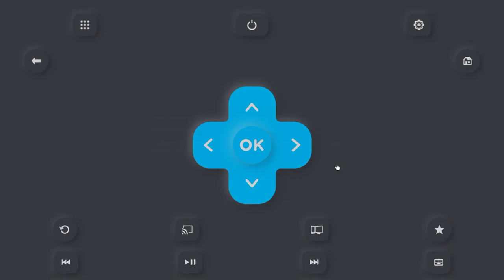Tv remote app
For samsung roku & fire tv's